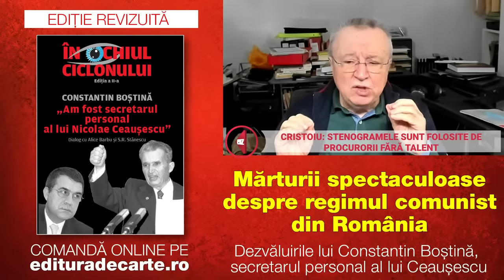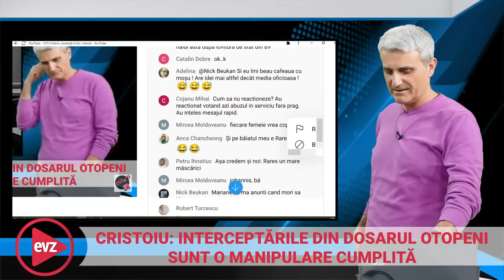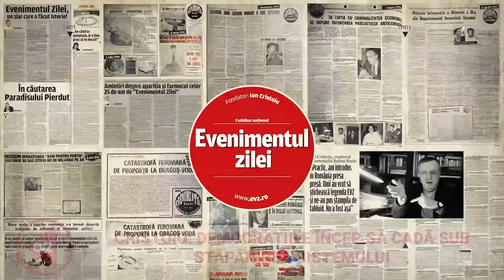Cristoiu, tocăniţă la foc mărunt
Maestrul nu iartă nimic: are o explicaţie surprinzătoare pentru apariţia lui Liviu Dragnea în bucătărie pe post de vlogger culinar, se pronunţă în legătură cu varianta anticipatelor şi dosarul "Otopeni-duty-free", dar comentează şi declaraţiile făcute de Donald Trump la Mar-a-Lago, în faţa susţinătorilor adunaţi la reşedinţa lui din Florida. Robert Turcescu încinge focul dialogului cu întrebări punctuale, aşa că rezultă un podcast HAI Live! în maniera deja consacrată: dialog liber, cu toate cărţile pe masă. De la 12.00, live, pe canalul de YouTube HAI ROMÂNIA şi pe pagina de Facebook evz.ro

Intră pe Aici găsești cărțile tale preferate!